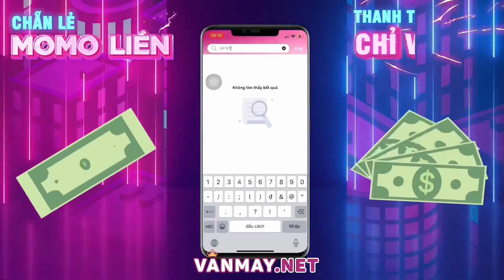Lại là Errol với những pha ao bờ nhây